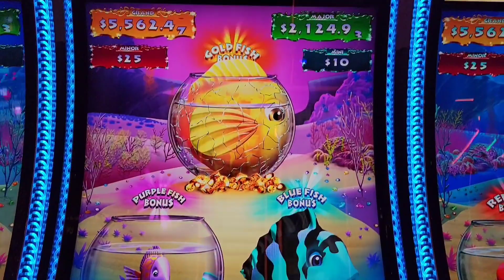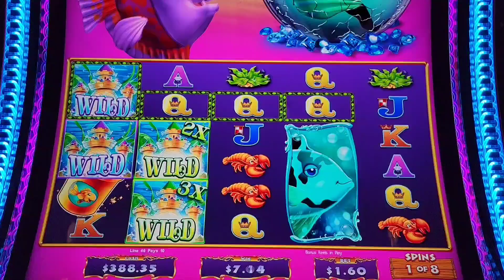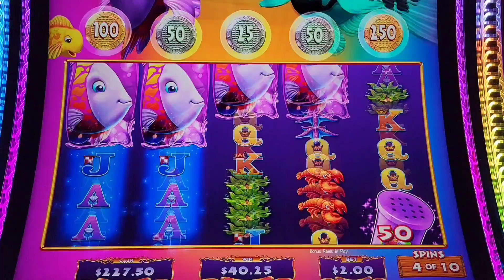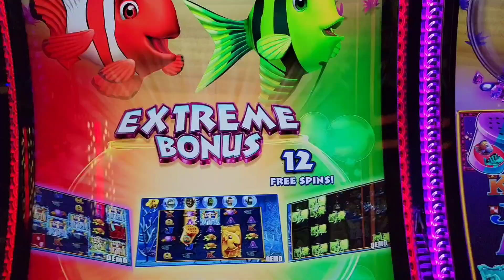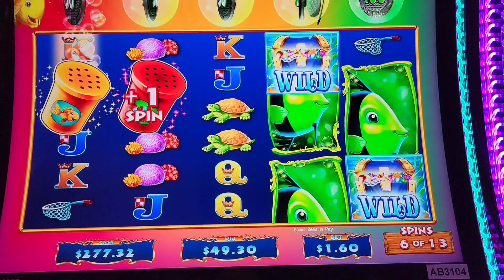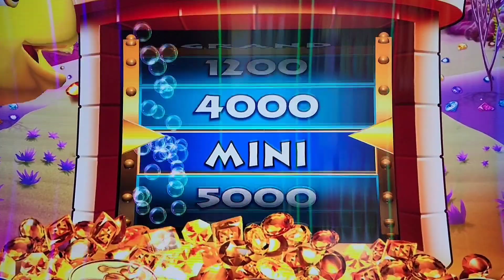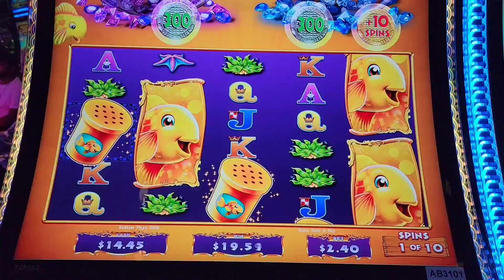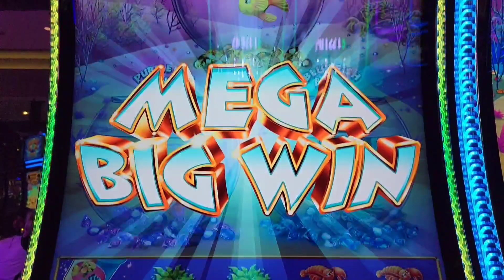💥 EXTREME BONUS 💥 Gold Fish Feeding Time! Deluxe Castle Mega Big Win | Slot Machine@Yaamava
Was playing this NEW Gold Fish Deluxe version and both Mrs DG & I got the "EXTREME BONUS" popping all three fish tanks wish her bet was slightly higher😂 Hope you guys will enjoy.